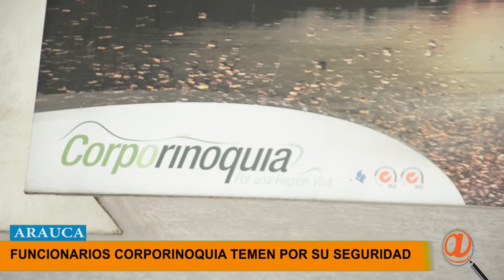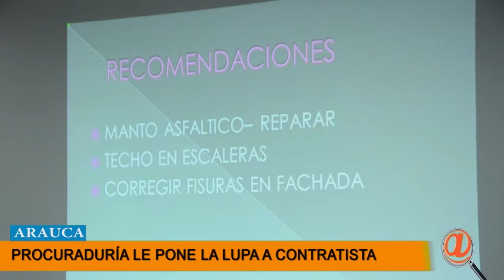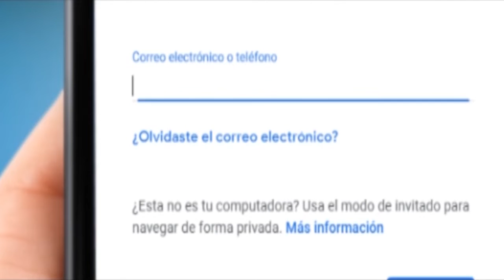NOTICIERO LA LUPA ARAUCANA 05 MARZO 2019